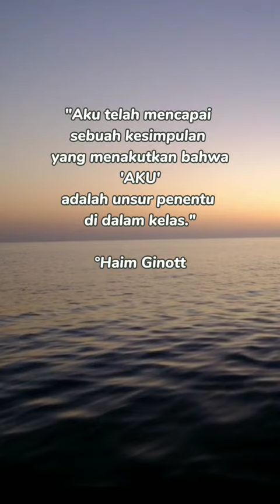TOKOH PSIKOLOGI HAIM GINOTT